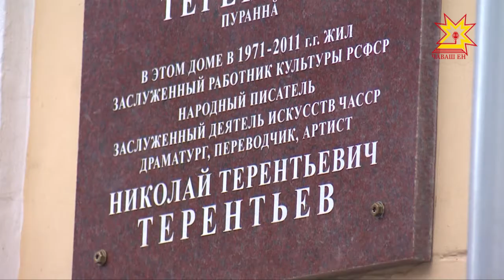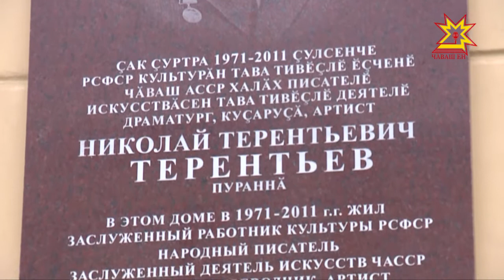Асăну хăми уçрĕç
Чăваш литературишĕн вăл пĕтĕм чунне парса ĕçленĕ. Унăн хайлавĕсене 15 чĕлхене куçарнă. Пьесисемпе театрта спектакльсем лартнă. «Çăлтăрсем сÿнмеççĕ», «Куккук çаплах авăтать», «Пушар лаши» ĕçĕсене чылай çын пĕлет. Хисеплĕ ентешĕмĕр 3 çул каялла пурнăçран уйрăлчĕ. Унăн ячĕ вара нихăçан та манăçмĕ. Чăваш халăх çыравçи Николай Терентьев ячĕпе Асăну хăми уçрĕç. Шупашкарти Ленин проспектĕнчи вăл пурăннă çурт умне тăванĕсем, вĕренекенĕсем, ăна хисеплекенсем пуçтарăнчĕç.